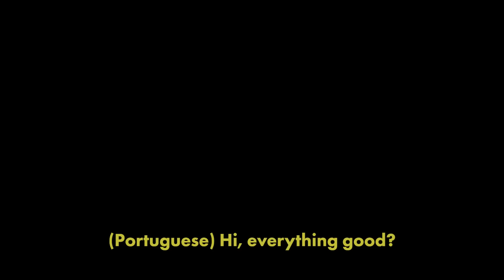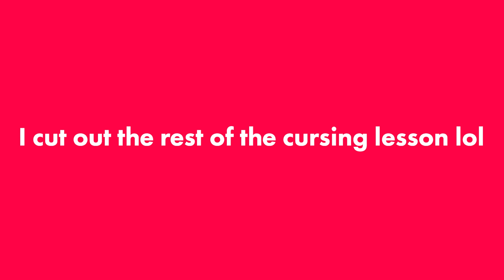When you Speak to Someone in Their Native Language, THIS Happens - Omegle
This time, I went on Omegle and spoke 17 languages!
Currently, I speak 9 languages, which I studied properly. These are English, Spanish, French, Portuguese, Arabic, Indonesian, Russian, and Hindi. Apart from that, I speak Japanese for sure, which is my mother tongue and I'm finally learning German!
Furthermore, I know a tiny bit of Swedish, Turkish, Polish, Romanian, Farsi, Swahili, Tagalog, Burmese, Thai, and Bengali!

[ Timestamps ]

00:00 - Intro
00:31 - (Portuguese) Beautiful Brazilian girl got so shocked when I spoke Portuguese
03:38 - (Russian) Russian girl did a double-take upon hearing my Russian!
05:37 - (Bengali & Swedish) I shock her TWICE by speaking her native languages!
07:04 - (Urdu) Make friends with a kind Pakistani girl
08:36 - (Kurdish & Arabic) Girls wanted my brain when I spoke their languages
10:37 - (Spanish) She didn't expect me to speak Spanish
10:53- (Serbian) She was about to get married when I spoke Serbian
12:17 - (Swahili) She smiled as soon as she heard my Swahili
13:19 - (Polish) Speaking many languages with a polyglot/talented Polish girl!
16:08 - (French) She became so confused when I spoke French
17:44 - (Spanish) Spanish girls got so excited hearing my Spanish!
19:38 - (Turkish) Turkish girl got surprised when she heard my Turkish!
21:15 - (Arabic) She became speechless by hearing my Arabic
22:51 - (German & Indonesian) Epic! Language Exchange with Polyglot Indonesian girl!
25:32 - Outro

ISRC: USUAN1100644

✘ Title: Monkeys Spinning Monkeys [1 HOUR]

ISRC: USUAN1400011